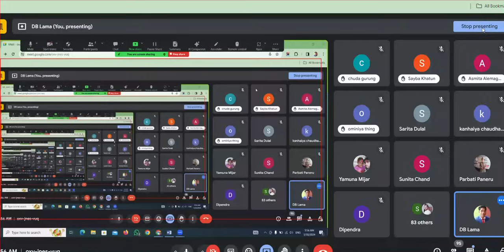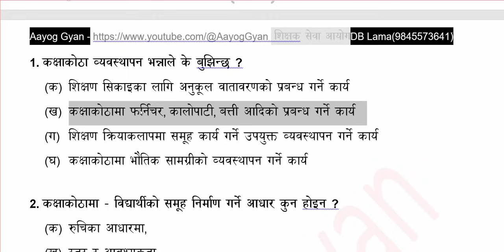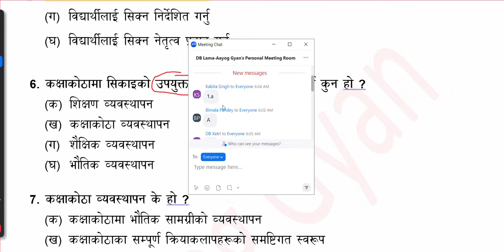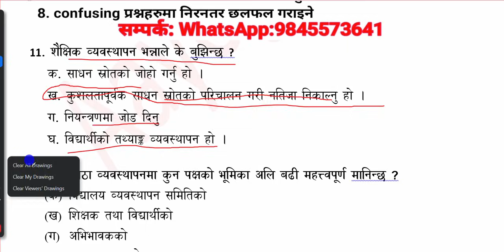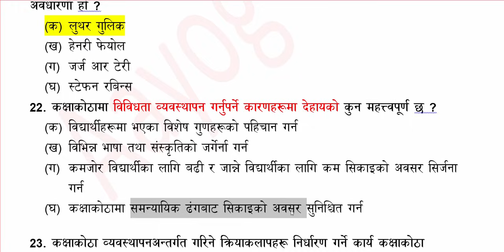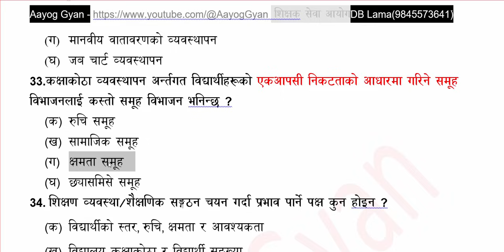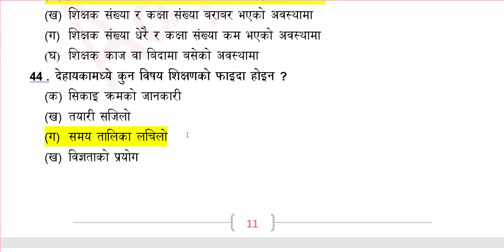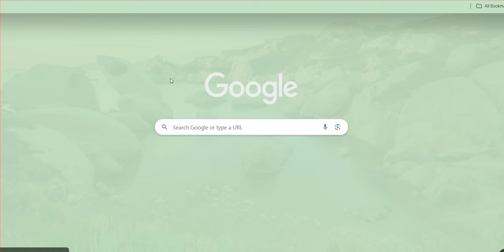शैक्षणिक संगठन Model question | shikshak sewa aayog 2080 | tsc preparation class | शिक्षक सेवा आयोग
👉खुला आयोगको कक्षा तथा  pdf को लागी

एकाइ १ शिक्षाको अर्थ/परिभाषा नमुना प्रश्नहरु